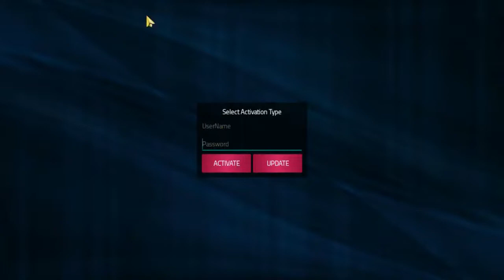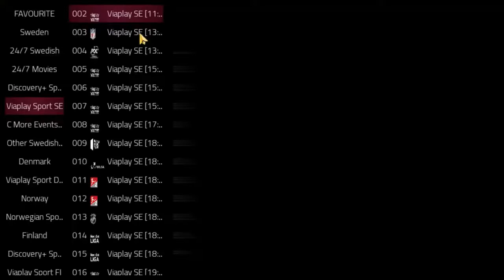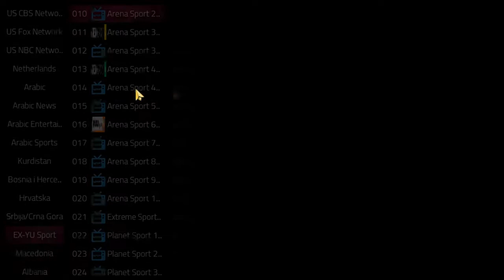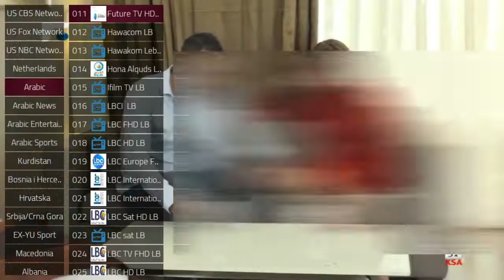التطبيق الاسطورى WORLD PLUS لمشاهدة القنوات الرياضية والعربية المشفرة والافلام والمسلسلات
زورو  وإنظموا الى متابعى ياسين تيفي سات ليصلكم الجديد دا
► القناة توفر لكم رابطين من التحميلات ليتسنى للجميع تحميل التطبيقات مع الاكواد بكل سهولة
► ليصلك الجديد دائما من الفيديوهات الجديده
► ملاحظة : لست مسؤولا عن توقف اي تطبيق أو كود التفعيل فهو من مصدر التطبيق
► القناة تقدم لكم أفضل التـطـبـيـقات IPTV فـي الـعـالـم لـفـتـح الـقـنـوات الـمـشـفـرة و الـمـفـتـوحـة مجانا لمشاهدة جميع القنوات الرياضية  على اجهزة الاندرويد أو الكمبيوتر
► اتفاقية الاستخدام
 ممنوع وضع الاكواد تحت الفديو فى التعليقات مما يؤدي الى حضر صاحبها من القناة
► ملاحظة : إن اعجبك محتوى قناتنا فلا تنسى مشاركة قناتنا مع اصدقائك